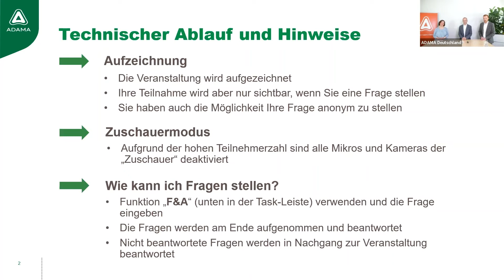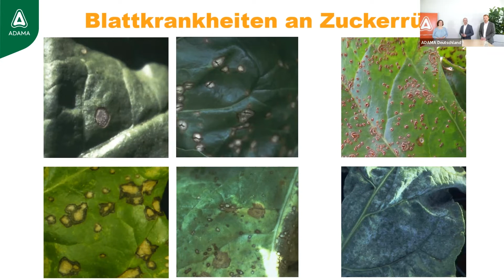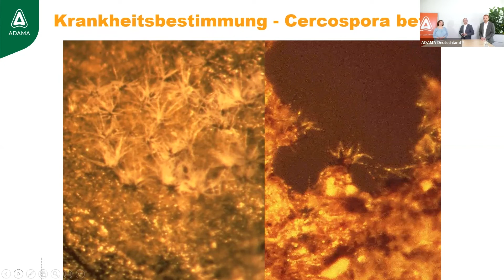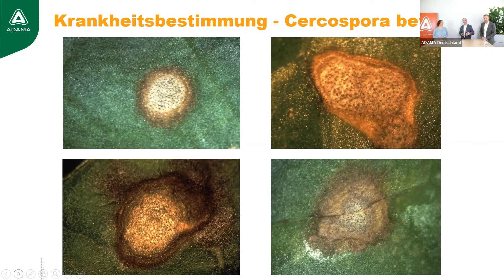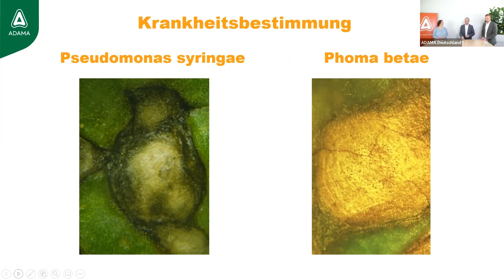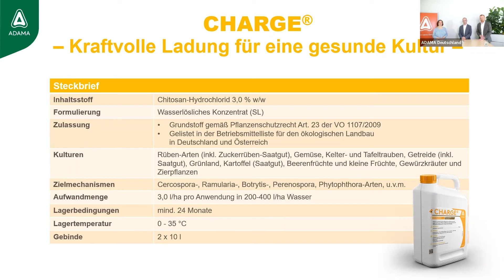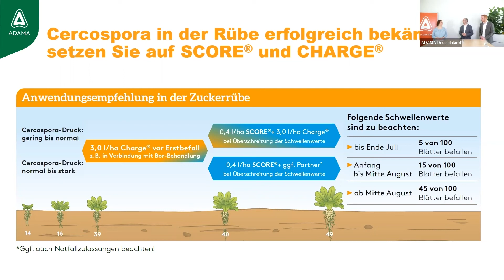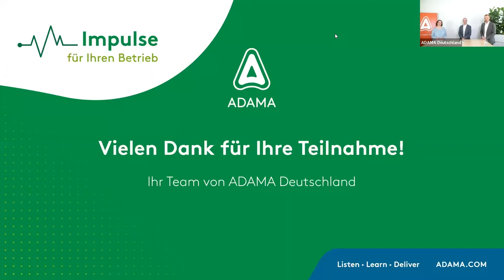Cercospora in der Rübe erfolgreich bekämpfen - bewährte Ansätze und neue Lösungen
In 2021 haben wir in vielen Regionen deutlichen Cercospora-Befall sehen können. Der Wegfall von Cyproconazol schränkt die Auswahl der fungiziden Lösungen weiter ein.

Erfahren Sie, wie Sie die verbliebenen Produkte und neue Biologicals so kombinieren, dass Ihre Rüben bestmöglich geschützt sind.

Referenten: Dr. Franz-Josef Weis & Dr. Andreas Tillessen
Moderatorin: Martina Fell